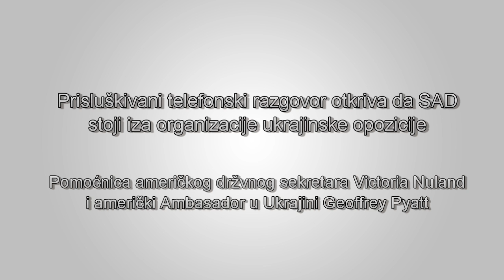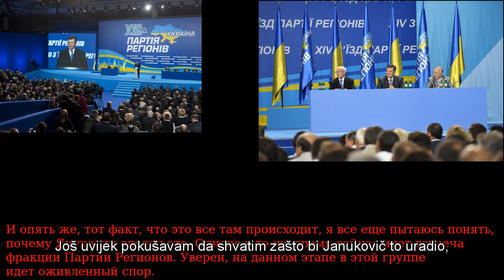Prisluškivani telefonski razgovor otkriva da SAD stoji iza organizacije ukrajinske opozicije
U najnovijem debaklu za američki Stejt department i Obaminu administraciju, pomoćnik američkog državnog sekretara Victoria Nuland je snimljena kako  vrši mikro-menadžment strategije Ukrajinskih opozicionih stranaka,  sa ambasadorom SAD u Ukrajini , Geoffrey Pyatt. To da se operacija promjene režima u Ukrajini u izvjesnoj mjeri vrši iz Vašingtona, više se ne može opovrgavati.
Snimljeni razgovor pokazuje u jasnim detaljima da dok državni sekretar John Kerry otvoreno osuđuje svako strano mješanje u unutrašnje poslove Ukrajine, njegov Stejt department praktično upravlja cijelim procesom.
" F ** k EU " dio je njeno izražavanje bijesa ka EU koja se ne kreće dovoljno brzo sa promjenom režima u Ukrajini i njen plan je da se UN uključi u proces.
Posebno interesantan je tretman generalnog sekretara UN Ban Ki-moona , kao neke vrste mlađeg potrčka za Vašington. To valjda objašnjava njegov kukavički potez da ukine poziv Iranu da učestvuje u razgovorima Ženeva II, čim je to sekretar Keri zahtjevao.
Vrhunska ironija SAD vlade, reakcija je na ovaj bombastični snimak portparola Stejt departmenta Jen Psaki koja direktno optužuje rusku vladu da stoji iza snimka i izražavajući šok - šok ! -- time da strana vlada može da špijunira SAD. "Novo dno" rekla je ona. Izgleda da je samo u redu ako SAD prisluškuje druge!

Izvor: Ron Paul Institute

Preveo Savo Gajić